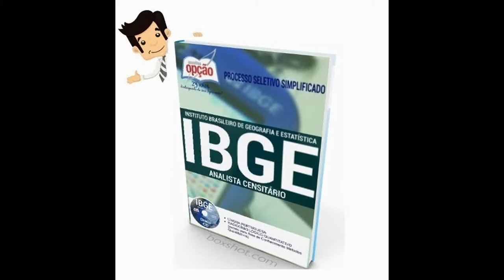Apostila Seletivo IBGE 2016 - Analista Censitário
Conquiste sua aprovação no processo seletivo simplificado do Instituto Brasileiro de Geografia e Estatística (IBGE) 2016, comprando nossa Apostila preparatoria do cargo Analista Censitário. São 179 vagas com remuneração de R$ 7.166,00 e carga horária de 40h semanais. O candidato deve possuir nível superior.

As inscrições serão realizadas no site da Fundação Cesgranrio, de 26 de Janeiro a 22 de Fevereiro. A taxa de inscrição é de R$ 120,00. A prova está prevista para o dia 22 de maio de 2016.

- Língua Portuguesa
- Raciocínio Lógico Quantitativo (Exceto para Área de Conhecimento Métodos Quantitativos)